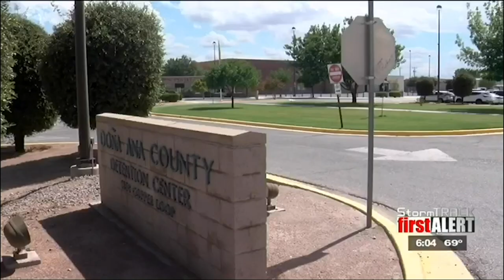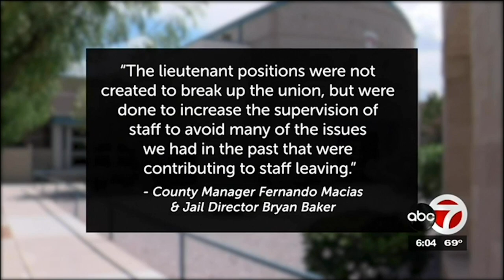Dona Ana County Detention Center short one in three officers